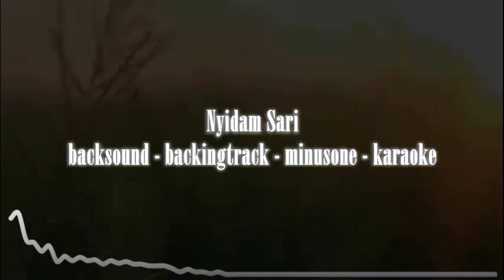Nyidam Sari free backsound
Backsound, minusone, karaoke
Untuk latihan melodi gitar langgam Jawa,

Selamat berkaraoke, salam keroncong!